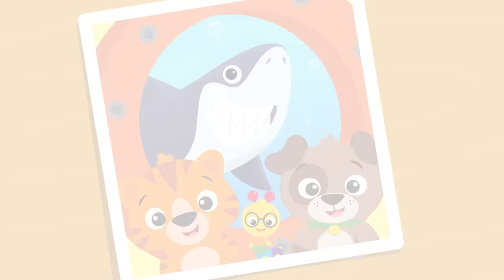New Foods with a Sea Turtle | Ocean Explorers Song Compilation | Baby Einstein | Kids Cartoons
00:00 New Foods with a Sea Turtle
02:00 Big and Small with Underwater Friends
03:59 Unique Patterns with Whale Sharks
05:59 Swimming Home with Humpback Whales
07:58 Using Tools with a Sandpiper
09:59 Making Friends with a Manta Ray
11:58 Working Together with Clown Fish
13:58  A Journey with Salmon
15:57 Hide N Seek with Frog Fish
17:57 Singing with a Harbor Seal
20:00 Light and Dark with Deep Sea Friends
22:02 Sorting with Glass Fish
24:04 Counting with a Great White Shark
26:08 Determining Shapes with an Electric Eel
28:07 Organizing Sizes with a Hermit Crab